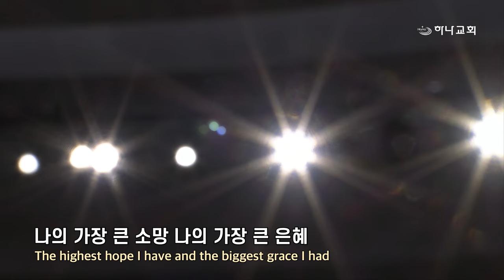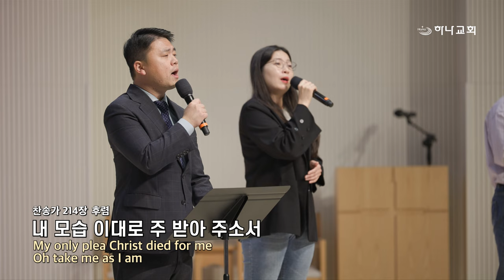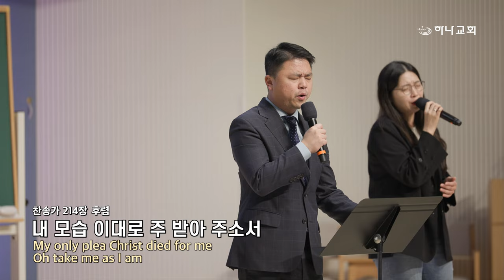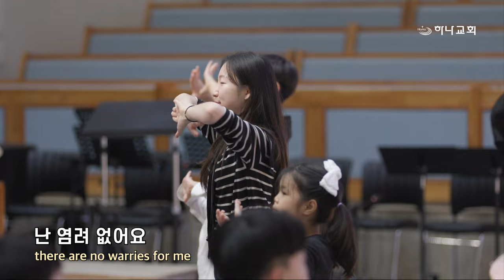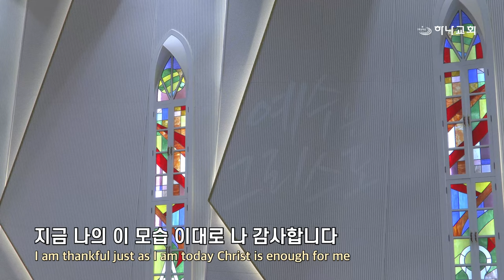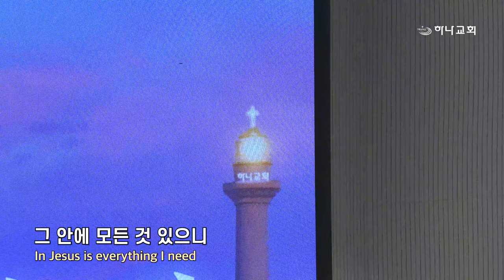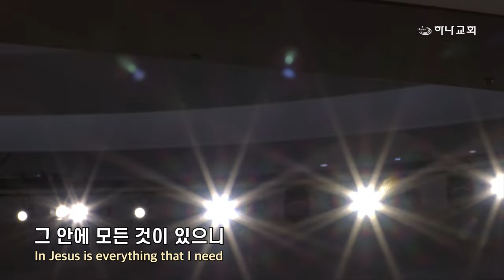20241018 대구하나교회 금요기도회 찬양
00:00   금요기도회 찬양
00:54   1. 내 모습 이대로
07:00   2. 나 주의 도움 받고자
12:40   3. 나의 고백
16:33   4. 나는 참 행복해요
19:39   5. 그 이름만으로
24:48   6. 오직

- 새벽기도회                        (주일~금) 오전 5:30
- 수요 예배                           (수) 오후 7:30
- 금요기도회                        (금) 오후 8:00
- 1부 예배                             주일 오전 9:00
- 2부 예배                            주일 오전 11:00
- 3부 예배                            주일 오후 4:00

- 1st Service (SUN)                                       9:00 AM
- 2nd Service (SUN)                                     11:00 AM
- 3rd Service (SUN)                                      4:00 PM